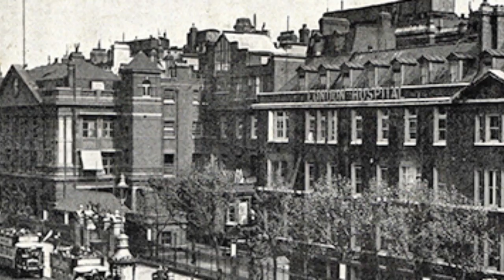The Heart of Reality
"I only remember finding myself in the very midst of those wonderful moments, beholding life for the first time in all its young intoxication of loveliness, in its unspeakable joy, beauty, and importance. I saw no new thing, but I saw all the usual things in a miraculous new light – in what I believe is their true light. I saw for the first time how wildly beautiful and joyous, beyond any words of mine to describe, is the whole of life. Every human being moving across that porch, every sparrow that flew, every branch tossing in the wind, was caught in and was a part of the whole mad ecstasy of loveliness, of joy, of importance, of intoxication of life." Margaret Montague, Twenty Minutes of Reality